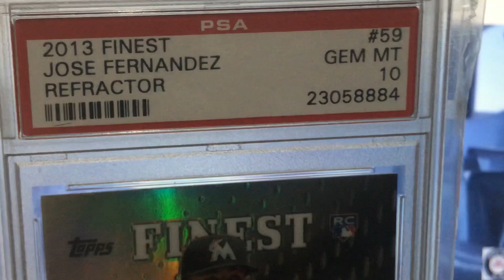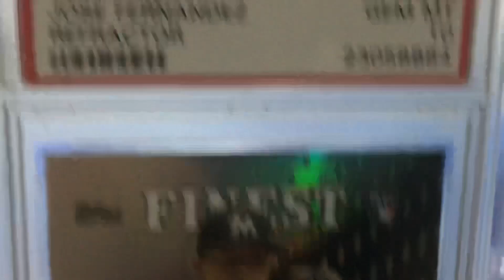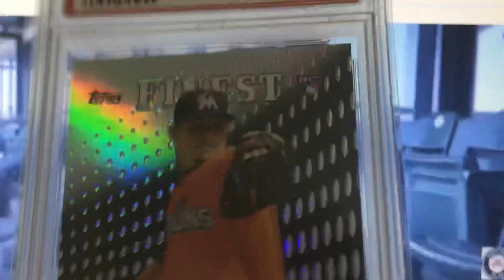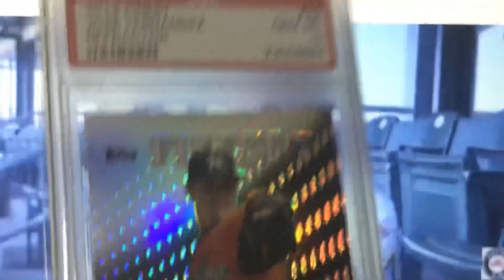Happy Birthday Jose Fernandez PSA Graded Rookie